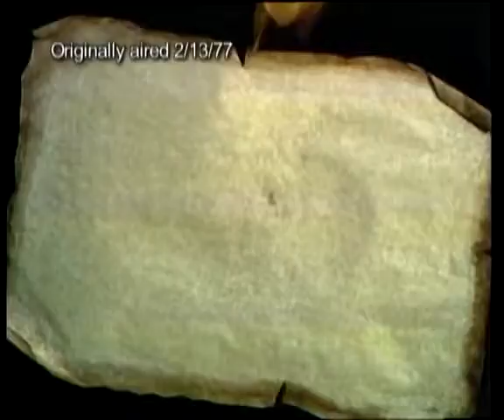Dame la Fe de mi Jesus Discovery Singers